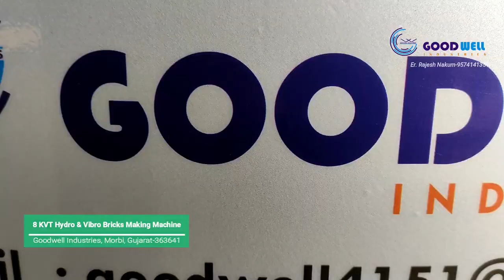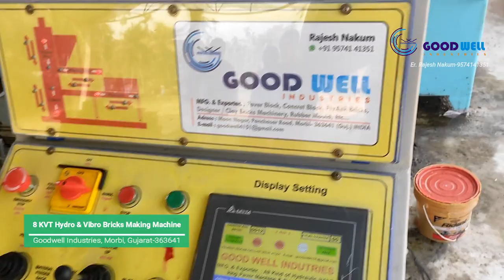Fully Automatic Fly ash bricks making Hydro and vibro Technology Based Machine | Goodwell Industries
Goodwell industries Always Make Best Machinery as per as Customer Specification.
In The best of vibration based Machine in Fly ash bricks Cement Concrate Product.
in including machine.

main Machine,
Conver Bealt,
Pan Mixture 2 nos
Trollet
Tools Set
MS Stell Mould

If you want More Information About This Machine Please Call & WhatsApp In This Number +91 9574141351